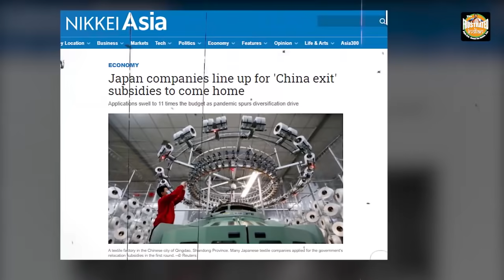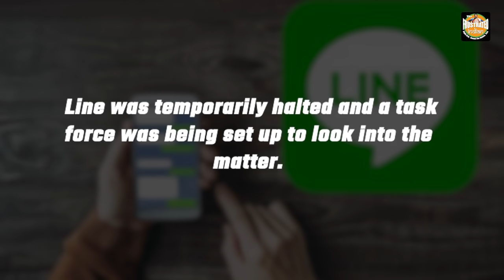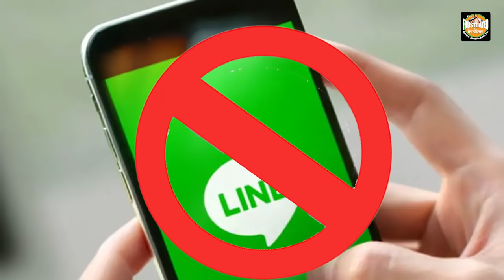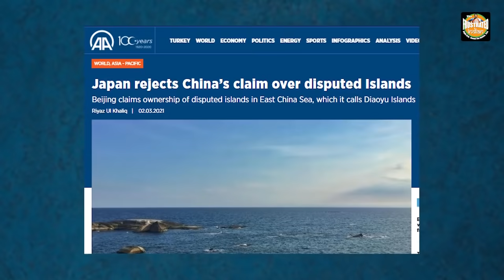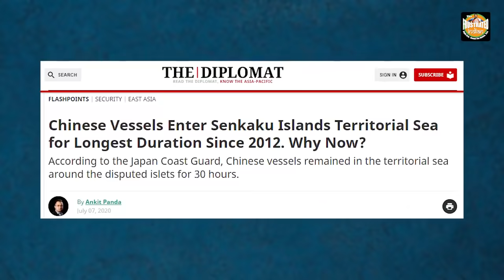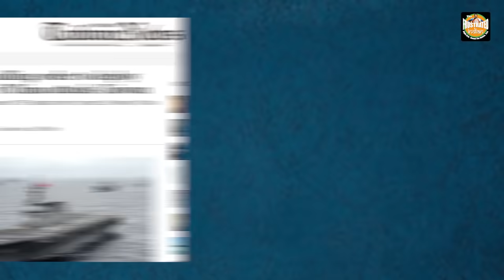Japan might close its doors for Chinese techies very soon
Japan has halted the LINE app as a data breach done by Chinese employees cost the company big. Watch this story to know more.